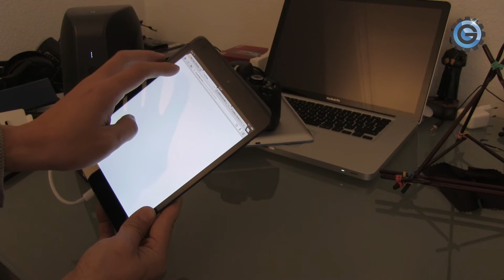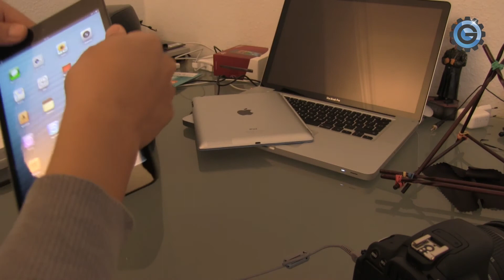Apple Lightning Zubhör für iPad & iPhone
Mehr News & Testberichte gibt es auf meiner Webseite.

Fan werden von Gadget Magazin auf Facebook!